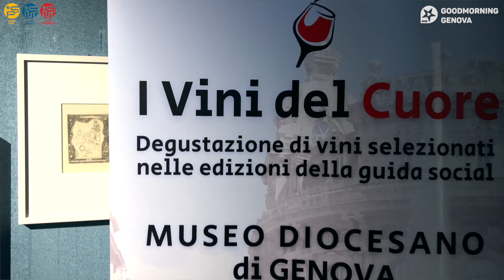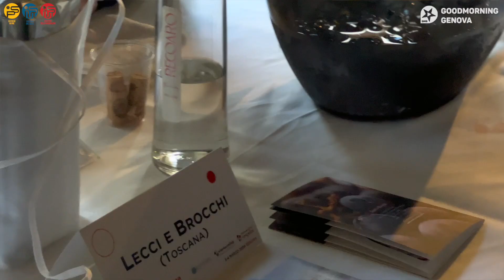I vini del cuore nel cuore di Genova - Goodmorning Genova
GMG I VINI DEL CUORE, NEL CUORE DI GENOVA

Una rassegna di vini del territorio ligure e di quelli limitrofi che esprime ricchezza e sentori di grande qualità nella suggestiva atmosfera del chiostro del museo diocesano.